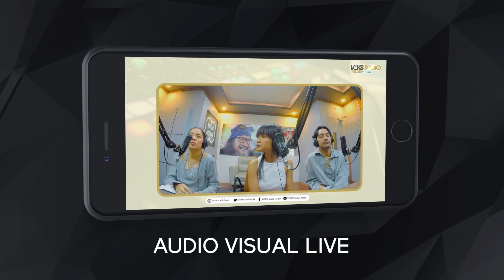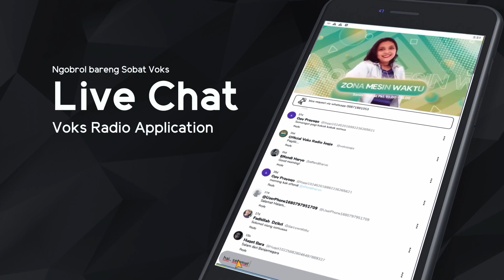AfternoonTea : Ngobrol bersama Piyu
Obrolan santai di afternoontea bersama Mutya Annisa dan Andy Shareef yang kali ini kedatangan tamu istimewa yaitu Piyu, salah satu personel Band PADI REBORN@PadiRebornTV
Mereka ngobrol santai seputar kegiatan Piyu yang sekarang didaulat menjadi ketua Aks1 (Asosiasi Komposer Seluruh Indonesia). Bagaimana obrolan seru mereka mari simak rekamannya.